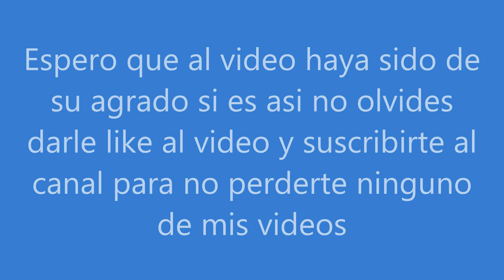Partidazos en el nuevo modo de juego de roket league!!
En este video les enseñare 2 partidos en el nuevo modo de juego